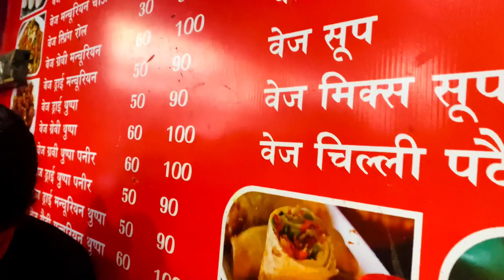हल्द्वानी से की इतने कम रुपयो में शॉपिंग😳||पहाड़ में ही सकून मिलता है